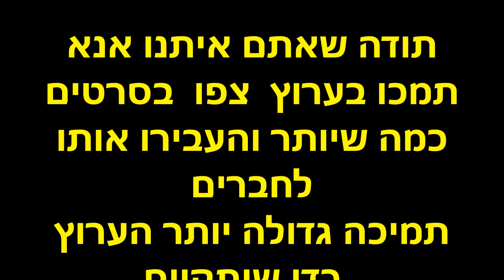נסיעה עפולה קריית טבעון בספיידי DRIVING Afula -Kiryat Tivon at speed X4 ISRAEL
עפולה נסיעה לקריית טבעון
Afula Kiryat Tivon at speed X4